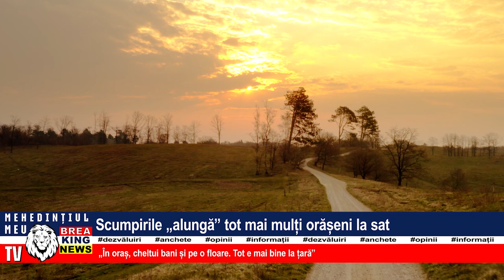SCUMPIRILE ”ALUNGĂ” TOT MAI MULȚI ORĂȘENI LA SAT